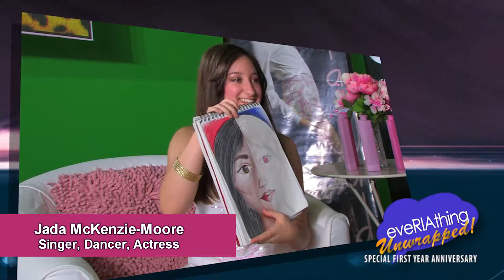eveRIAthing Anniversary Special UNWRAPPED Part 1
Featuring never before seen footages and clips that were cut short will now be viewed in full! This is part 1 of our Anniversary episode. Don't miss!!!

or like and follow Ria on Facebook/YouTube/Twitter/Instagram: riajademusic